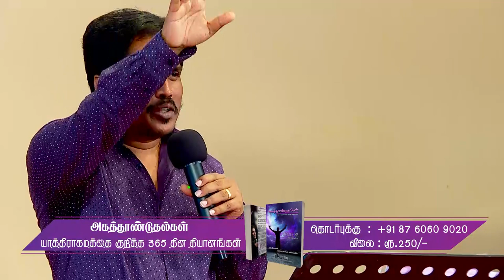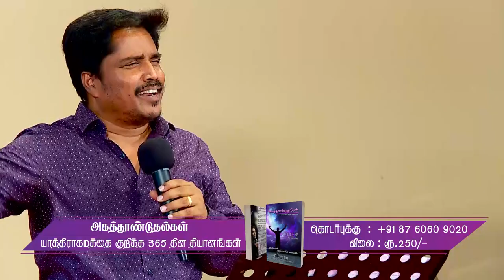" பதறாத வாழ்வு"(HD) Mar 7th 2020 Today's Promise with Bro.D.Jestin (DD2086)